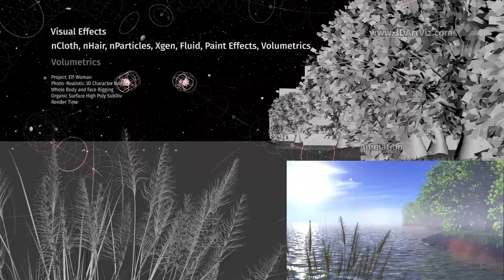Elf-Woman Visual Effects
Project: Elf-Woman
Photo‑Realistic 3D Character Body
Whole Body and Face Rigging
Organic Surface High Poly SubDiv
Render Time